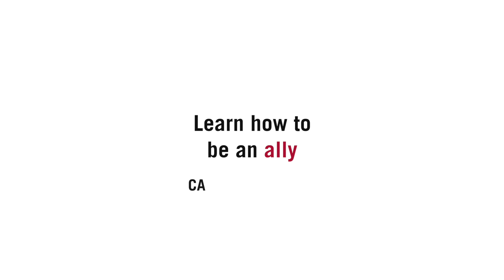Meet CANFAR Ambassador: Muluba Habanyama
Meet Muluba Habanyama. Muluba has been a CANFAR National Ambassador since 2015 and has been living with HIV since birth. She shares her personal story of growing up with HIV, dealing with stigma and where she turns to for love and support.

To learn more about the CANFAR Ambassadors who are challenging HIV stigma, go to: CANFAR.com/LoveIn.